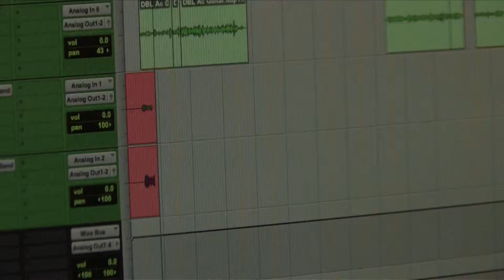2010 - Synaestetics - PaperWings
"PaperWings" by Synaestetics
release by "Music Market Studio"
Video produced byr 78poduction
Directed by Davide Plescia